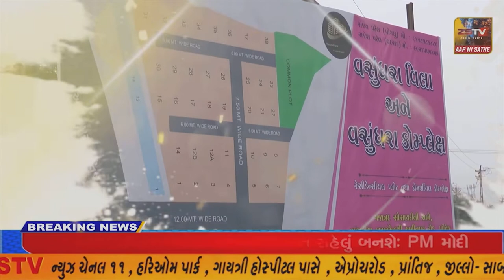મેઘરજ ના છીટાદરા ગૃપ ગ્રામ પંચાયત ના ૨૦૦ થી વધુ ટેકેદારોની હાજર રહી મણીભાઈ અશારી એ સરપંચ તરીકે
મેઘરજ ના છીટાદરા ગૃપ ગ્રામ પંચાયત ના ૨૦૦ થી વધુ ટેકેદારોની હાજર રહી મણીભાઈ અશારી એ સરપંચ તરીકે ઉમેદવારી ફોર્મ ભરાયુ// ZSTVNEWS//